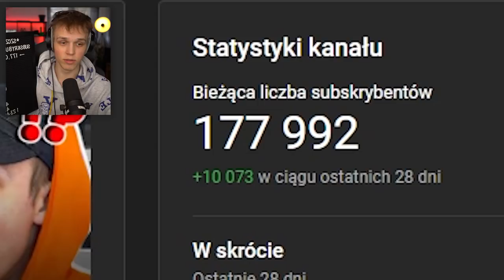Wiem GDZIE YETI WIĘZI MILKY i PALIONKĘ na PALIONOWIE!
✔️ FILMY CODZIENNIE o 19:19